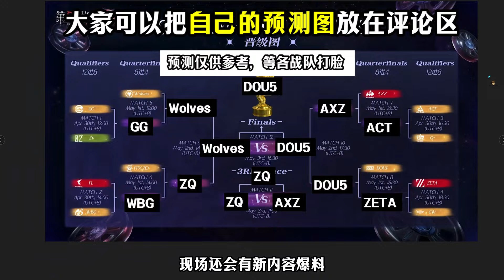第五人格：深渊六分组抽签结果！业余冠军预测！【小砸墨】Identity V